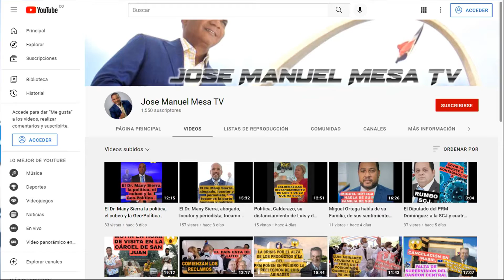Conversamos con Fernando Marte, sus inicios y la parte humana.